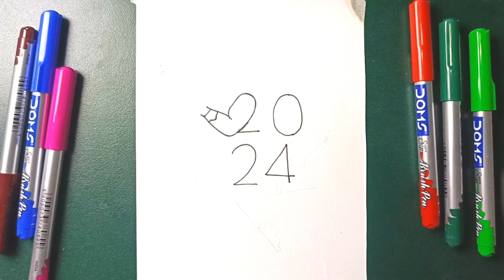2024 से हनुमानजी का चित्र बनाना सिखे | how to draw lord hanumanji | drawing of lord hanumanji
2024 से हनुमानजी का चित्र बनाना सिखे | how to draw lord हनुमानजी